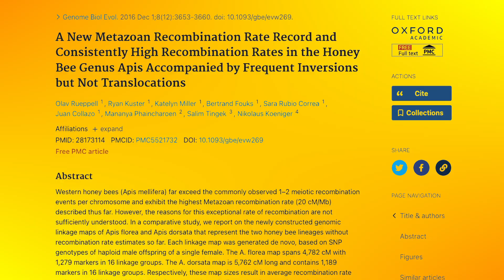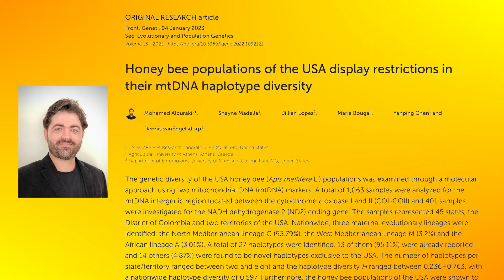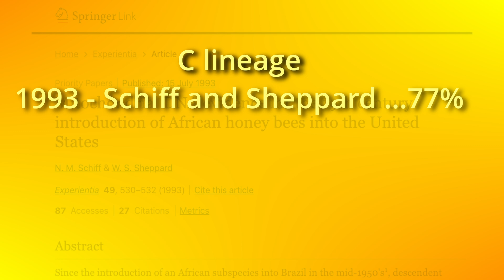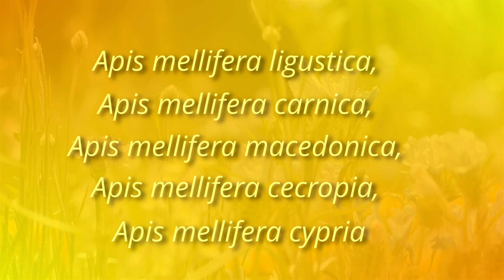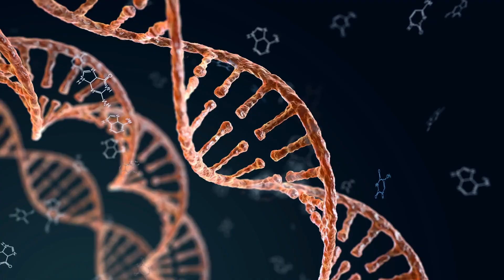A Diversity Crisis Not Helping Honey Bees In The U.S.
In this video, we explore the issue of genetic diversity in the honey bee population in the United States. A comprehensive genetic analysis conducted by Dr. Mohamed Alburaki and his colleagues in 2023 found that almost 94% of honey bee samples in the US belonged to a single honey bee lineage: lineage C, known as North Mediterranean bees. This is concerning because genetic diversity is crucial for the survival of any species on Earth. Without it, a population cannot evolve in response to changing environmental variables, which can lead to an increased risk of extinction. We discuss the reasons for the increasing prevalence of lineage C in the United States and how it is affecting the honey bee population. We also explain why maintaining wild populations of honey bees is crucial for generating the necessary genetic diversity to adapt to different conditions in nature. Lastly, we touch on the importance of understanding natural selection and how genetic diversity arises in beekeeping practices.

Reach out on social media.